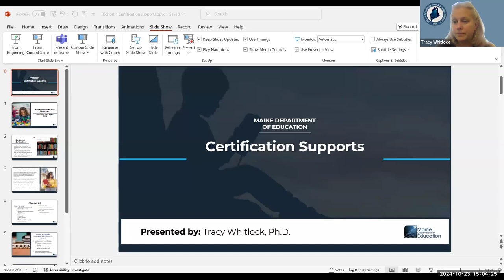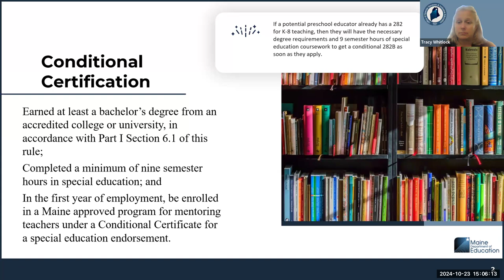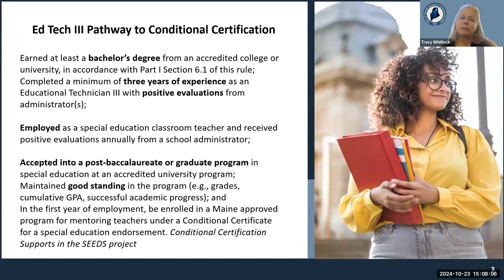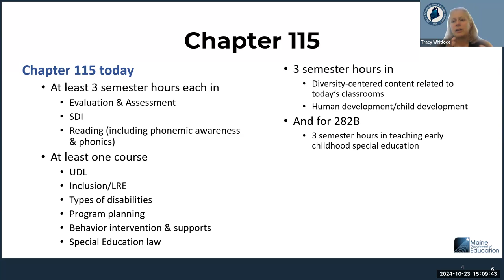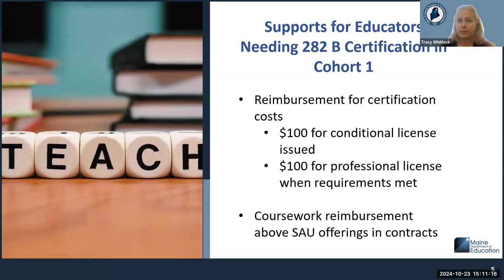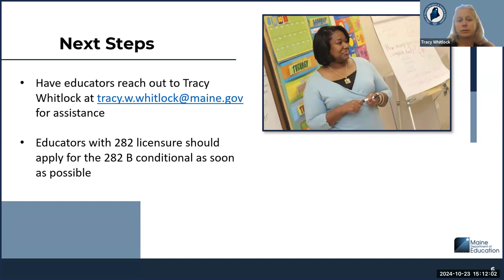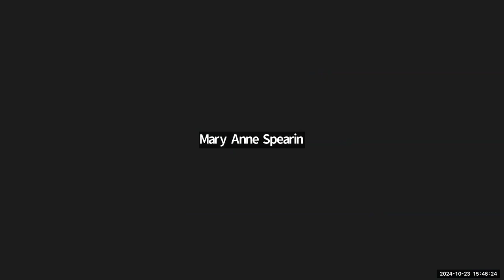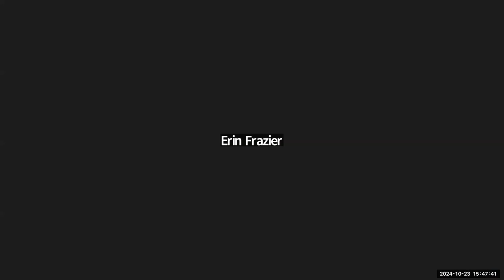Special Services CDS Transition of FAPE Cohort 1 (10/23/2024)